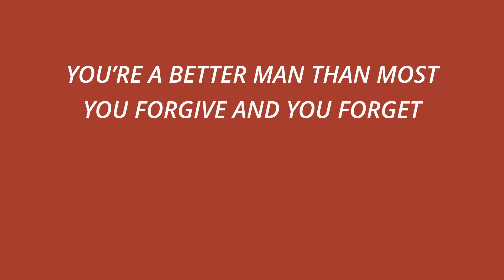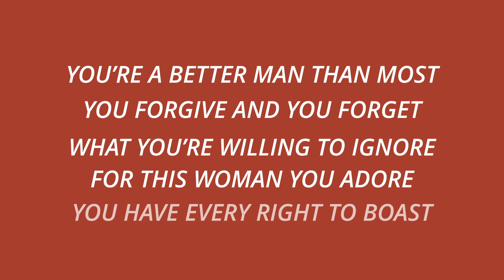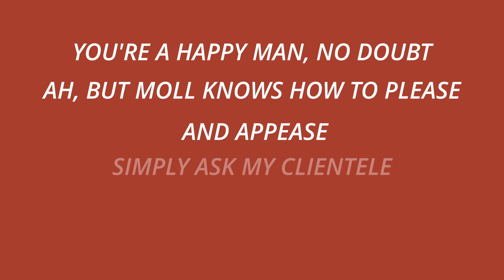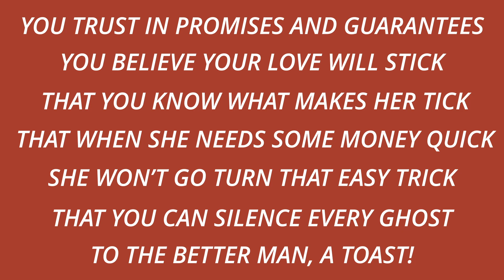How to Get NO Feedback from Elise: Vlog 74 - The REVERSE PSYCHOLOGY SONG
The 74th post in the video blog from NMI Artistic Director Elise Dewsberry - How to Get NO Feedback from Elise.  A particular kind of convincing song  that can be considered a REVERSE PSYCHOLOGY SONG  - with a sample from Canadian musical theatre writer Leslie Arden.

We create new musicals.